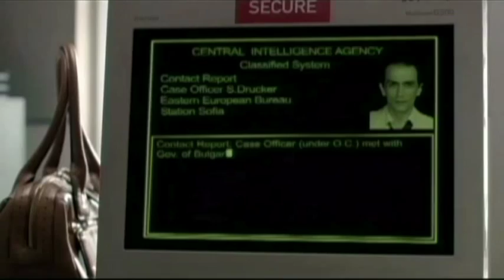Trade Routes Trailer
With inter-twining stories detalining the unscrupulous rules that govern foreign espionage after the Cold War, TRADE ROUTES is a brazen look at current international politics and American foreign policy. Set against an Eastern European nation's election, in a country that a few short years ago was the most notorious communist dictatorship, the film charts the paths of five characters; An aging CIA officer relegated to an outpost due to his scandalous connections to rendition and torture; A young attractive economic advisor who seeks out the toughest assignment to proof her worth, as an economic advisor at the US Bulgarian embassy; The ambitious Bulgarian Prime Minister's chief of staff -- facing a tough re-election; An American political consultant "hired to fix" the prime minister's election; and a retired member of the Bulgarian Communist State Police... these five character destinies intertwine in the weeks leading up to the elections in a fledgling democracy, exposing the human costs of political power-brokering, through the secret exchanges between nations.

This powerful release from Vanguard Cinema was named the 2007 Winner of Best Picture at the CHICAGO INTERNATIONAL FILM FESTIVAL.